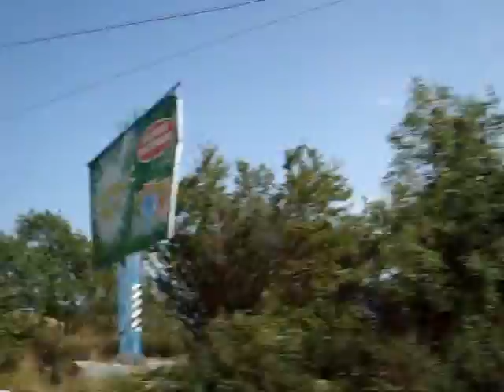Crimea. Bus Yalta-Simferopol. Part 5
Крим. Автобус Ялта-Сімферополь. Частина 5
Крым. Автобус Ялта-Симферополь. Часть 5
クリミア自治共和国。ヤルタ市　から　シンフェロポリ市　まで　の　バス。パート5。